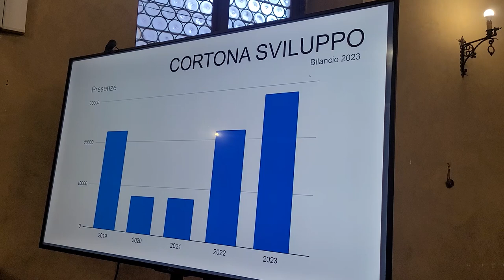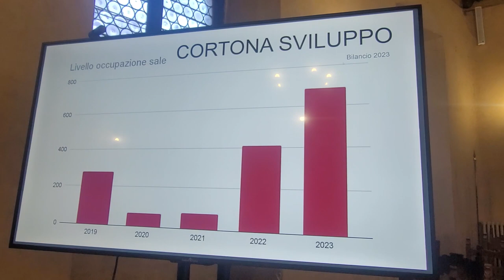Sono tutti positivi i fattori della produzione della Cortona Sviluppo. Approvato il bilancio 2023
Sono tutti positivi i fattori della produzione della Cortona Sviluppo. La società pubblica del Comune di Cortona ha approvato il bilancio 2023 e tutti i numeri indicano una crescita. Rispetto al 2022 aumentano quasi del 50% i ricavi del Centro convegni Sant’Agostino (+328mila euro), cresce anche il mattatoio: da 860mila euro del 2022 a oltre un milione nel 2023. Pressoché stabili anche i ricavi dei servizi istituzionali, ovvero affissioni e cimiteriali.
Complessivamente i ricavi si attestano a oltre 2 milioni e 154mila euro, rispetto al milione e 650mila dell’anno precedente. A far salire gli introiti del settore dedicato a fiere e convegni c’è la novità Cortona Comics e la crescita complessiva del numero delle manifestazioni organizzate nella struttura di via Guelfa. Rispetto alle 22mila presenze del 2019, l’anno scorso si è chiuso con quasi 28500 presenze, superando il 2022 di oltre 7mila unità. Se si considerano anche le attività basate a Sant’Agostino, ma con palcoscenici e sedi distaccate, si possono annoverare ulteriori 21mila presenze. Da segnalare anche l’aumento dei giorni di occupazione delle sale, fattore determinante nell’exploit dei risultati che ha raggiunto quota 688, rispetto a 276 del 2019.
Restano segnate dalle limitazioni della pandemia le annate 2020/21, quando comunque l’Amministrazione comunale ha mantenuto importanti manifestazioni in calendario, una su tutte la Cortonantiquaria. Nel 2023 hanno contribuito al successo di presenze, oltre al festival del fumetto e al concerto organizzato allo stadio Santi Tiezzi, la nuova formula della Mostra interprovinciale del Vitellone di razza Chianina e le altre manifestazioni di concerti e spettacoli, oltre alla Cortonantiquaria. Riguardo il mattatoio comunale è risultata vincente la scelta di intraprendere la macellazione e commercializzazione della selvaggina.
Cortona Sviluppo grazie all’opera di investimenti ha potenziato la struttura del sezionamento del mattatoio che consente di fornire maggiori servizi. Inoltre, attraverso proprie risorse ha avviato l’ammodernamento degli impianti e delle attrezzature all’interno del centro convegni per circa 60mila euro. Altro aspetto è la campagna delle assunzioni con tre nuove unità di personale e una di prossimo inserimento che porteranno il numero di dipendenti a 16.